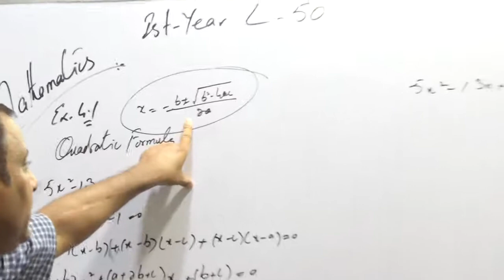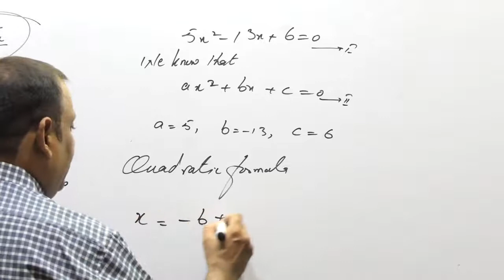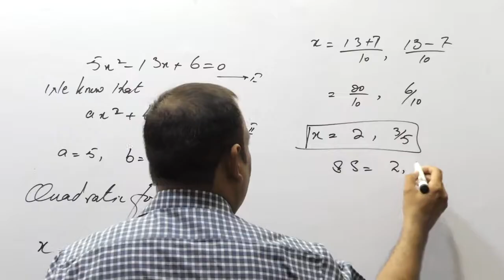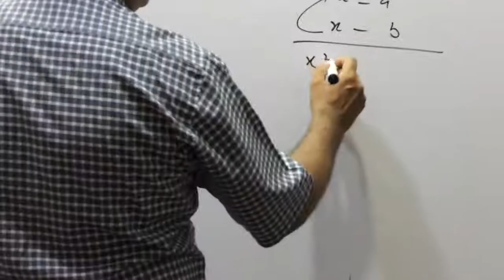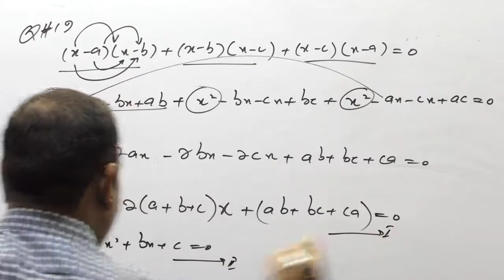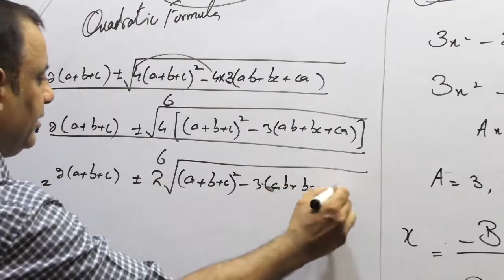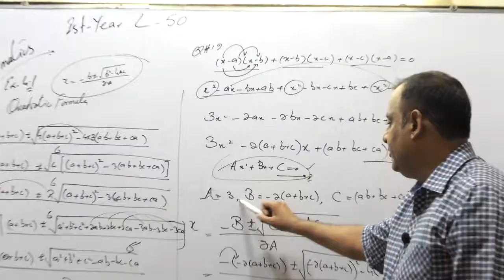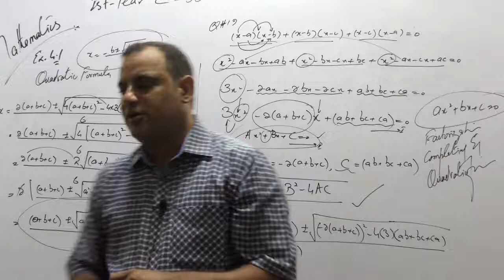MATH 11TH CLASS, LECTURE NO. 50, CH#4, EX#4 1 , BY QUADRATIC FORMULA 15 TO 20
PAK GARRISON EDUCATION SYSTEM, NANKANA SAHIB,ONLINE CLASSES 2020, MATH 11TH CLASS, LECTURE NO. 50, CH#4, EX#4 1 , BY QUADRATIC FORMULA 15 TO 20